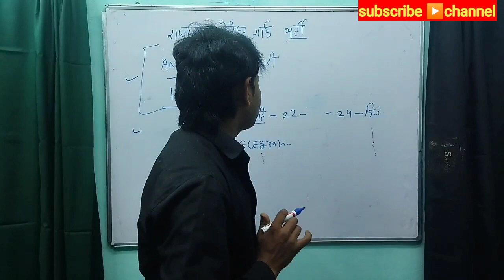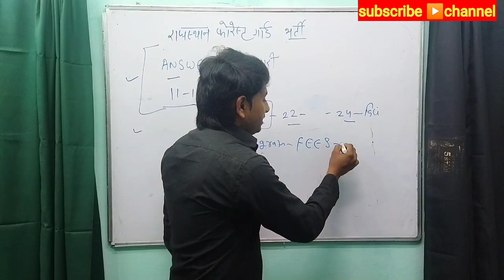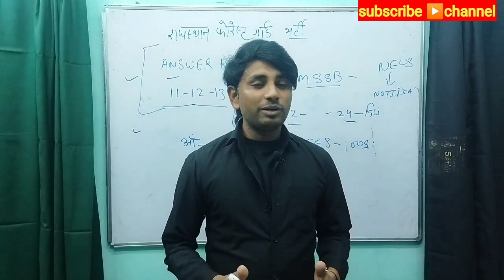Rajasthan forest guard answer key 2022 kaise download kare | forest guard answer key kaise nikale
answer key के लिए आप हमारे इस टेलीग्राम चैनल को जॉइन करें आपको आंसर की का पीडीएफ मिल जाएगा और प्रश्न पेपर भी मिल जाएगा धन्यवाद आप सभी का

rajasthan forest guard answer key 2022
11/12/13 decmber 2022 forest gaurd answer key jari

rajasthan forest guard answer 2022 kaise download kare forest guard answer key kaise nikale